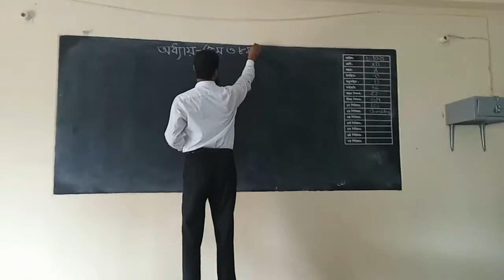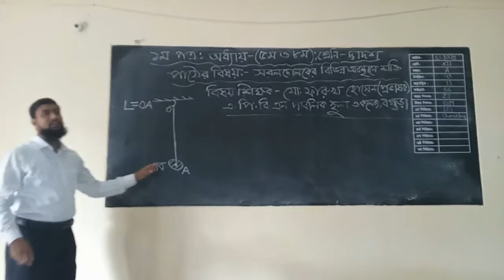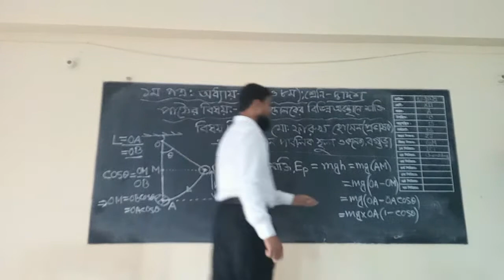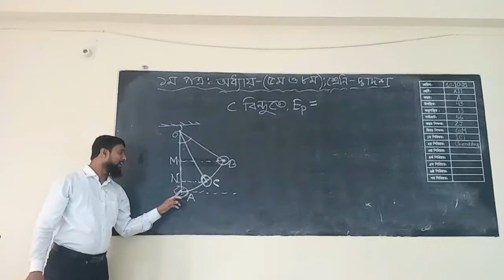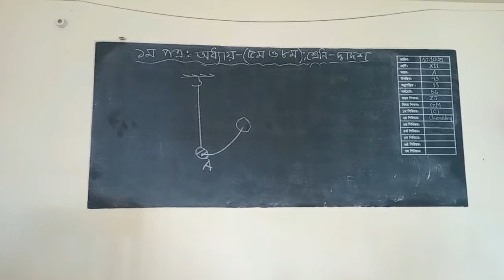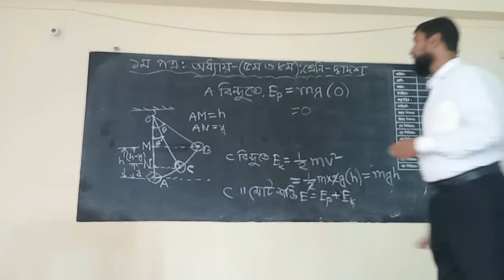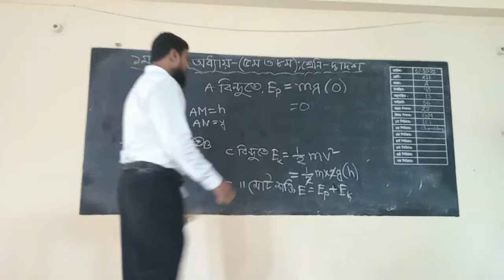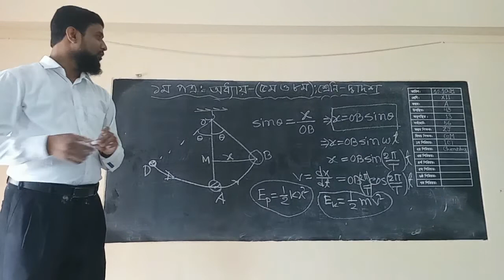Faruk Hossain, শ্রেণি-একাদশ, বিষয়-পদার্থ বিজ্ঞান